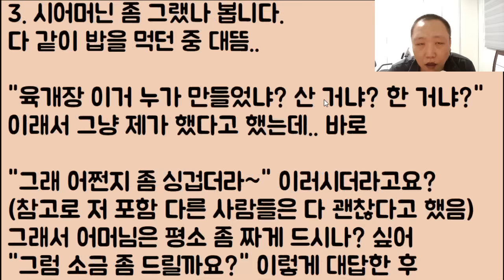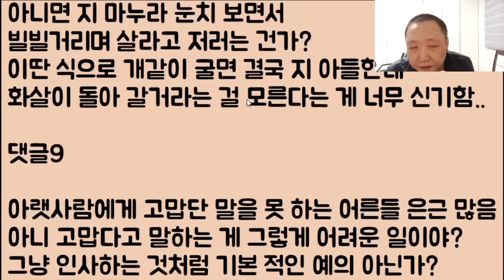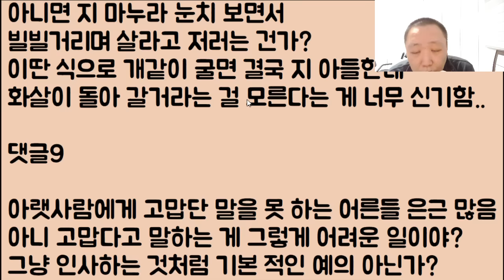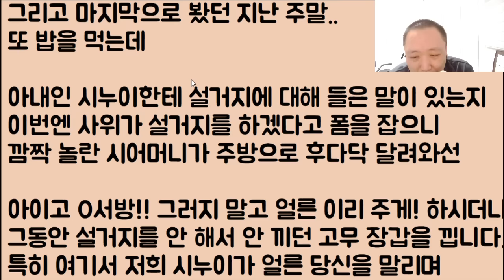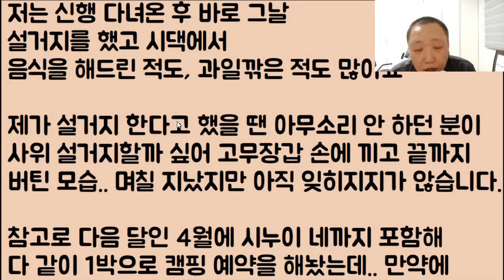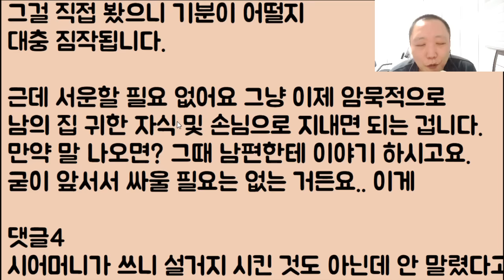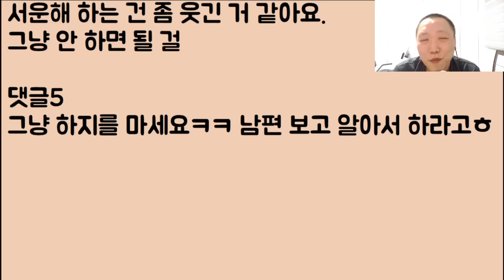[넌씨눈ㅋㅋ🤣🤣] 시모인 내가 국이 싱겁다 했는데 이걸 새로 해오지는 않고 냅다 소금을 주는 며느리.. 아니! 지가 감히 이래도 됩니까??